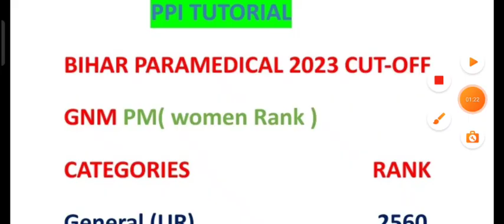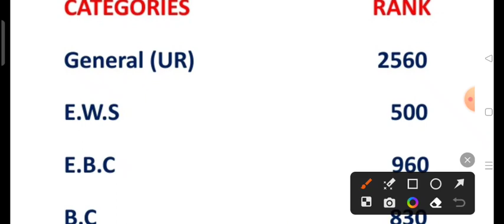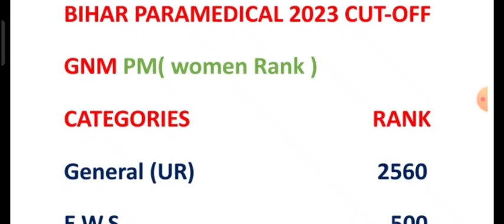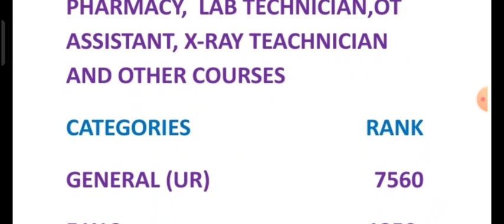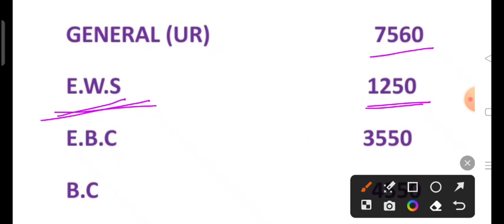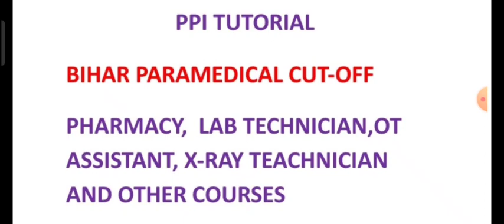Bihar Paramedical cut off 2023/ bihar paramedical pm/pmm cutoff 2023/ bihar parmedical cutoff 2023